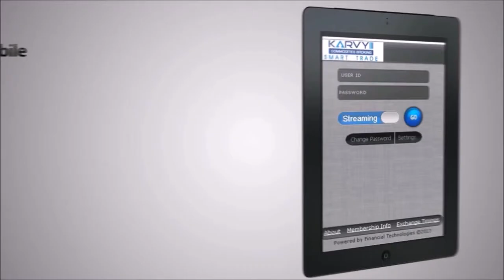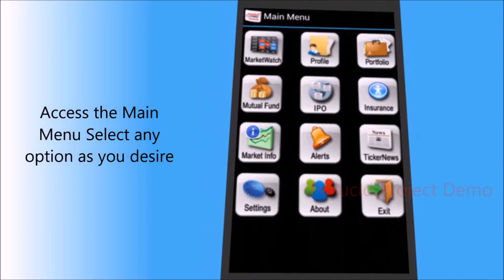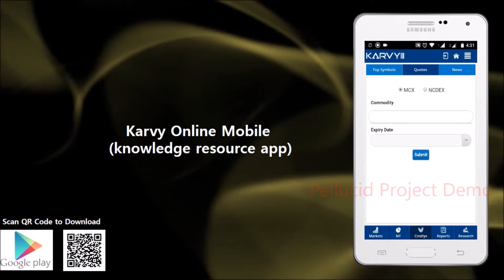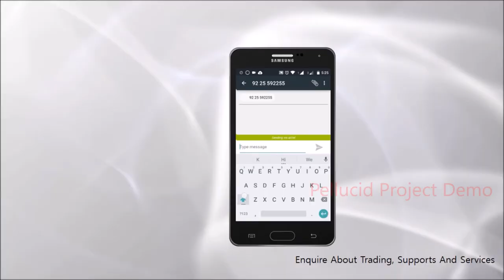Karvy Com Trade Mobile Apps - Video Presentation by Pellucid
Karvy Commodities is an award winning stock trading house. Its our pleasure to design a  video presentation for the company